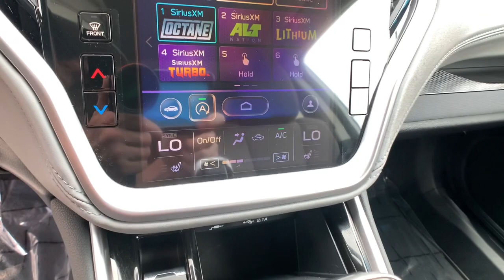2020 Subaru Outback Northern Nevada, Reno, Lake Tahoe, Carson City, Roseville, NV L3200094A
Crystal White Pearl Used 2020 Subaru Outback available at Lithia Subaru of Reno in Northern Nevada. Servicing the Reno, Lake Tahoe, Carson City, and Roseville, NV area.
2020 Subaru Outback Premium CVT - Stock#: L3200094A - VIN#: 4S4BTAEC4L3200094

EPA 33 MPG Hwy/26 MPG City! PRICED TO MOVE $4000 below Kelley Blue Book! Subaru Certified CARFAX 1-Owner LOW MILES - 13022! Heated Seats Nav System Moonroof Brake Actuated Limited Slip Differential Lane Keeping Assist AND MORE! KEY FEATURES INCLUDE: All Wheel Drive Heated Driver Seat Back-Up Camera Aluminum Wheels Dual Zone A/C Lane Keeping Assist Brake Actuated Limited Slip Differential Heated Seats Rear Spoiler Privacy Glass Steering Wheel Controls Child Safety Locks Heated Mirrors. OPTION PACKAGES: BSD & RCTA & KEYLESS ACCESS & PUSH BUTTON START Blind Spot Detection (BSD) Hands-Free Power Rear Gate automatic close and height memory Power Moonroof Rear Cross Traffic Alert (RCTA) audible vehicle detection warning Keyless Access w/Push Button Start PIN code access Radio: Subaru STARLINK 11.6 Multimedia Nav System AM/FM stereo HD Radio voice activated controls and navigation Bluetooth audio streaming and hands-free phone connectivity w/SMS text messaging (applicable w/compatible cellphone) Near Field Communication (NFC) iPod control capability SiriusXM All Access radio (subscription required) SiriusXM Traffic (subscription required) SiriusXM Travel Link (subscription required) smartphone integration: Android Auto CarPlay and STARLINK cloud applications 6 speakers POPULAR PACKAGE #1 Auto-Dimming Exterior Mirror w/Approach Light Part number J201SAN000 Auto-Dimming Mirror w/Compass & HomeLink Part number H501SSG304 Dome Light LED Upgrade Part number H461SFL110 All-Weather Floor Liners Part number J501SAN100 Rear Bumper Cover Part number E771SAN100. A GREAT TIME TO BUY: Vehicles must pass a 152-point inspection Additional coverages available WHO WE ARE: At Lithia Reno Subaru youll get a great vehicle at a great price Price does not include $449 Dealer doc fee taxes and license fees. Price contains all applicable dealer incentives and non-limited factory rebates. You may qualify for additional rebates; see dealer for details.